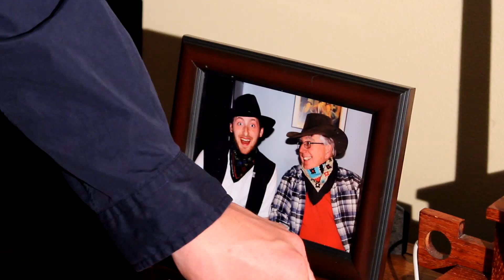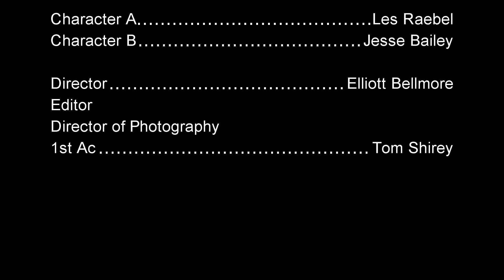The Broken Gang